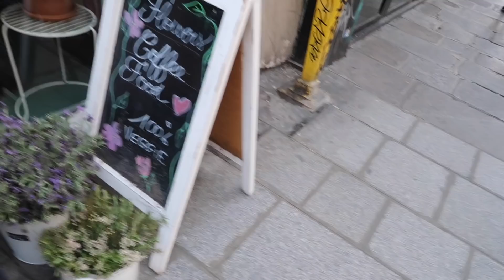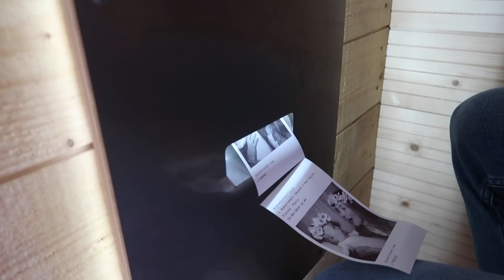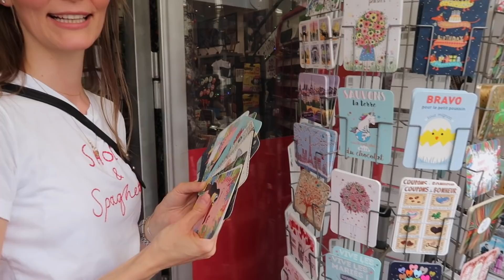VLOG: Familietur til Paris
Så fik jeg endelig redigeret vores Paris vlog. Jeg håber, I kan lide videoen. Giv den gerne et "like", hvis I synes om den.